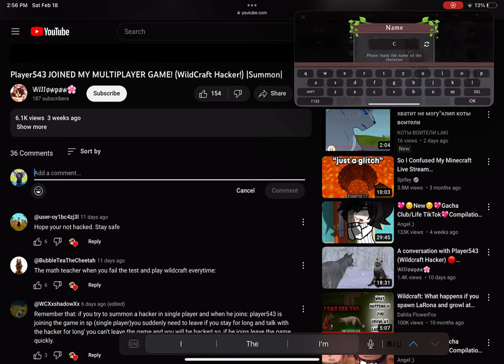Trying to summon Player543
I tried it and this is fear bait! Don’t take this seriously!